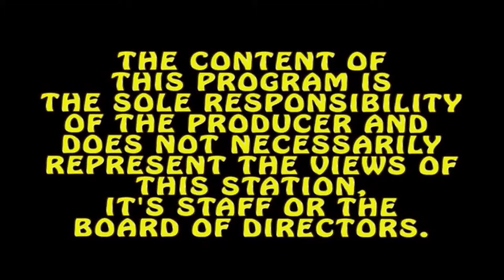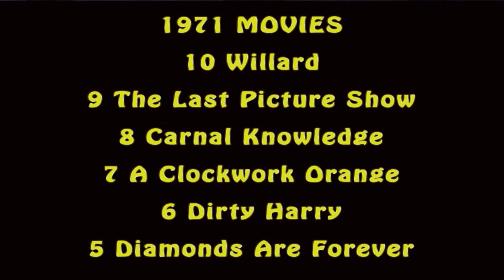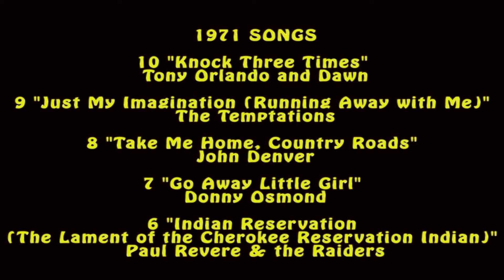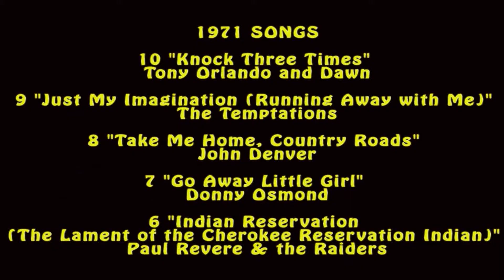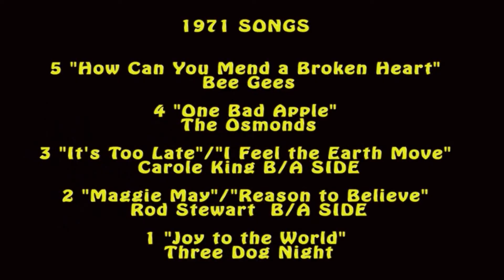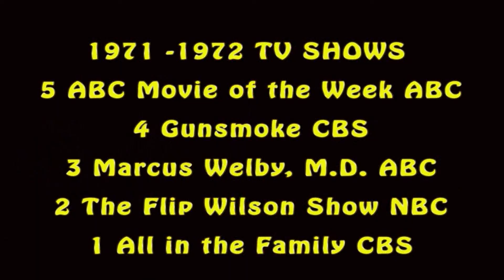1971 TOP 10 Movies Songs TV ~ Billy Jack ~ James Bond ~ Dirty Harry ~ SHAFT The New Media Zone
Ed 'n Dave look at the TOP TEN Movies Songs and TV shows from 1971!